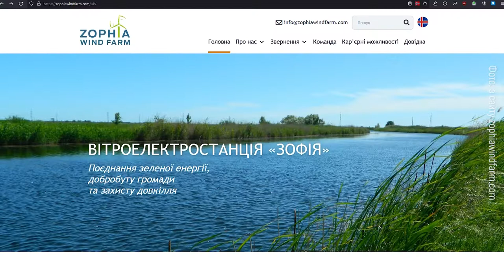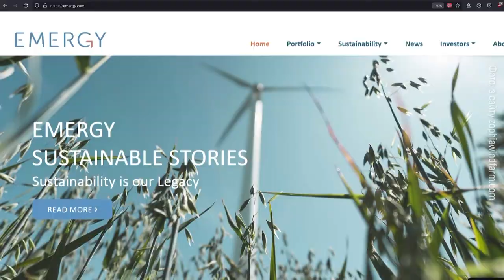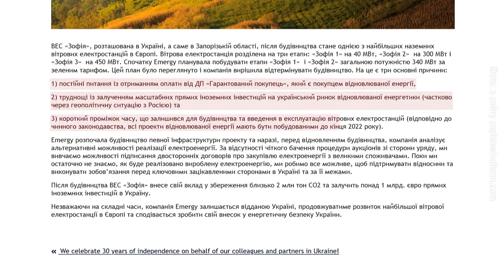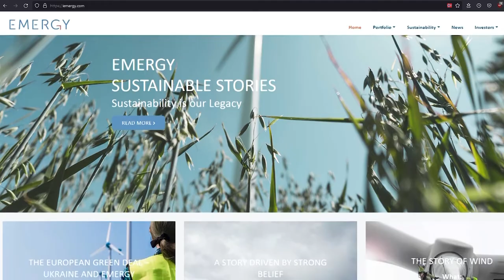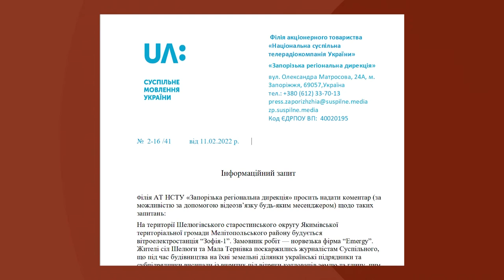Селяни на Запоріжжі нарікають — забудовники пошкодили паї та порушили угоди | Новини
Під час будівництва вітроелектростанції пошкодили земельні ділянки людей - поскаржились Суспільному жителі сіл Шелюги та Мала Тернівка Мелітопольського району. Кажуть: будівництво вітроелектропарку зупинилось, а на паях залишились земельні насипи. Аби розібратися в ситуації, знімальна група поїхала до Якимівської територіальної громади.